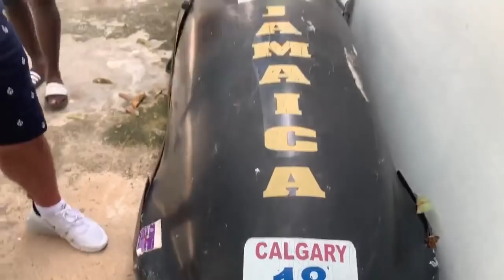Aarron Lambo - Of all the things I could have noticed and I see this!!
Of all the things I could have noticed and I see this AWESOME piece of Jamaica’s sports history just sitting in a corner rotting away..

I tried my hardest to buy it but no one was budging.. Apparently it’s getting refurbished and going on display in a bar

Either way I am chuffed to bits I got see it and sit in it... Child hood memories of ‘Cool Runnings’ complete!!